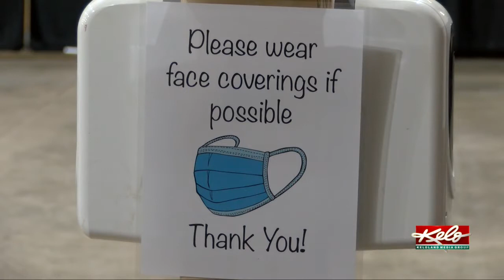Young bidder steals the show at the Sioux Empire Livestock Show